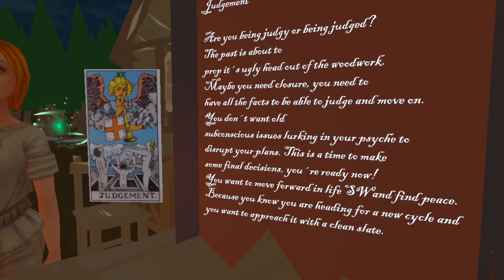Celtic Sister Tarot | VR experience | Quest 2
Come into a beautiful animated nature setting full of magic, shuffle and pick a tarot card, read the interpretation, enjoy and learn.

An exceedingly short game.
It would be nice if the interpretation of your selected card was spoken rather than you having to read it off a sheet.